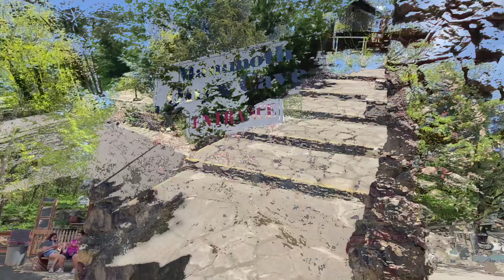Mammoth Onxy Cave / Kentucky Down Under Adventure Zoo / Our Rving Adventures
Join us as we tour Mammoth Onxy Cave located inside Kentucky Down Under Adventure Zoo in Horse Cave Kentucky. We had such a wonderful day with this adventure. Pay your admission to the zoo and the cave tour is included. Make sure to check Groupon for additional savings. Thanks for following us while we continue to Make Memories One Adventure at a Time.